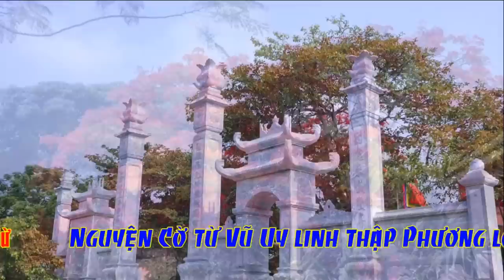Đồng Đền Bơ Bông - Văn Chung Dâng Văn - Thủ Nhang Ngọc Chân Bảo Điện Đinh Thu Hương Hầu Thánh Cô